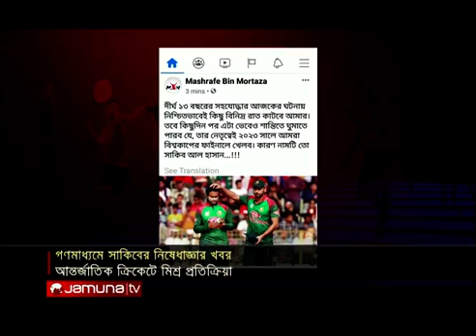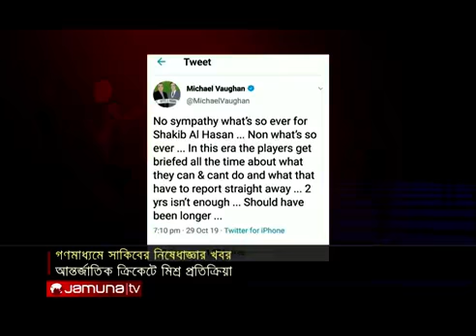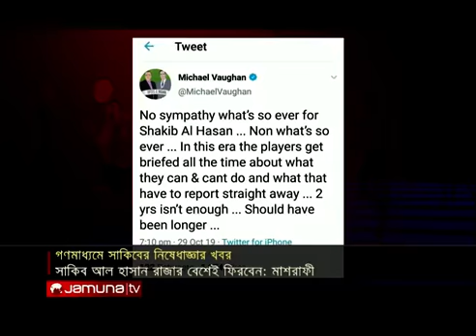আন্তর্জাতিক গণমাধ্যমে সাকিব নিষেধাজ্ঞার খবর